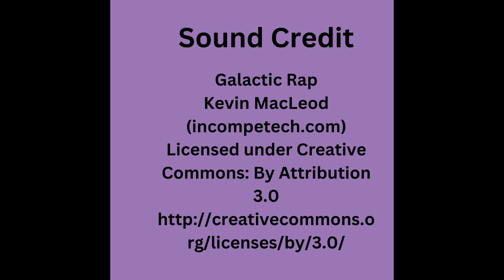Performance Reviews for Lawyers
I talk with Brett from the prosecutors what the different structures for lawyers and how they get feedback and if it's really bad things they do, what happens.  We talk about prosecutors and special prosecutors and DAs.  We talk judges and defense attorneys, private and public.  We talk about how lawyers can have complaints filed with bar counsel.  We talk about how each of the people can be fired.